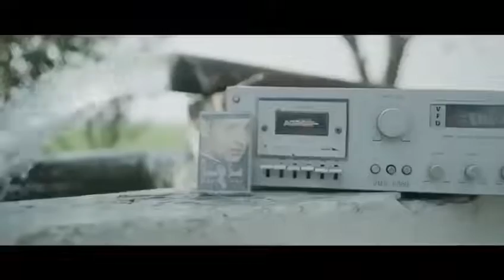Sheikh (Full Video) Karan Aujla | Manna Music | Rupan Bal | Latest Punjabi Song 2020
Singer/Lyrics/Composer: Karan Aujla
Video: Rupan Bal
Spl. Thanks: Jas Bhathal, Baljit Hundal & My Pizza
Online Promotion: Coin Digital
Project by: Deep Rehaan & Sukh Bajwa
Produced by: Sandeep Rehaan
Label : Rehaan Records